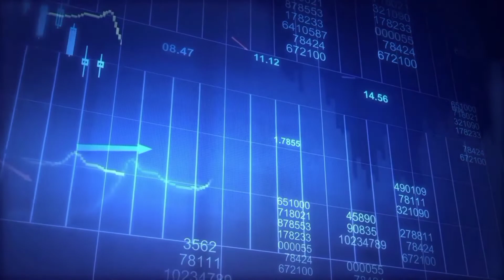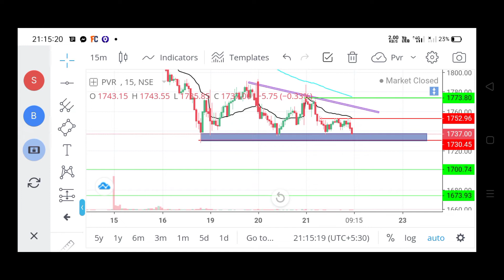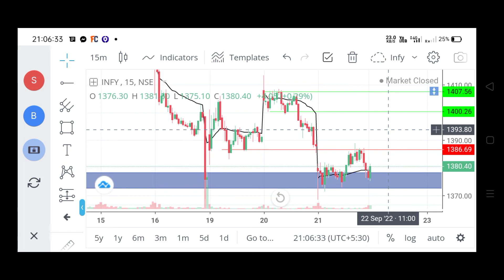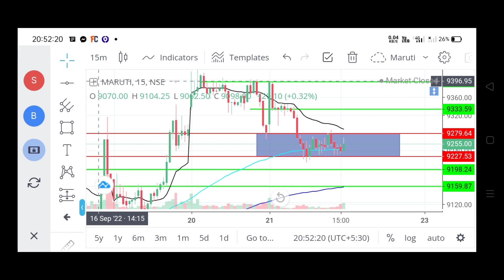Market Analysis video for 22th September|Expiry Special |AJ Capital Trading Academy|Nifty50|Intraday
Hi Friends
In this video I had show you How to select stock for intraday and Swing trading.Market Analysis for 22th September Expiry Special.  nifty50 and Banknifty. How to make money from stock market using Candlestickand Chartparten.full Price Action.

OPEN NEW STOCK MARKET TRADING ACCOUNT BY BELOW LINKS:-

All views charts and strategy shared in the video are purely for knowledge and educational purposes only.our video is intended only to provide general and preliminary information to Investors/ traders and shall not be construed as the basis for any investment decision or strategy.our content is intended to be used and must be used for information purposes only.

AJ Capital trading Academy / AjeetJadhav  are not responsible for any profit and loss . Before Investing real money in market please take advice from your financial adviser.